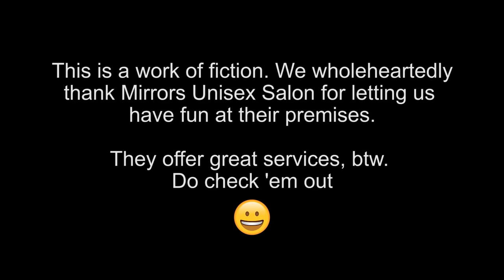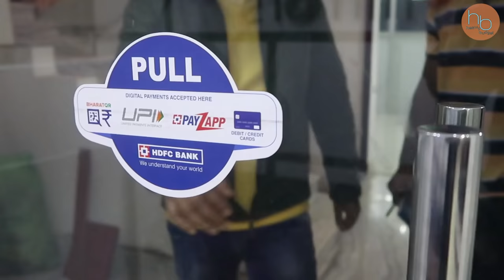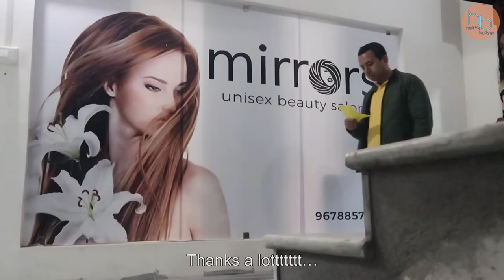Mirrors S01E0.1 | Heavy Budget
This is a work of fiction. We wholeheartedly thank Mirrors Unisex Salon for letting us have fun at their premises.
They offer great serivces, btw.
Do check 'em out 😊

- Take Your Time - Bonny

In the video - Bibhash, Bonny, Rupam, Manab and Kamal

Please check out for amazing karaoke tracks